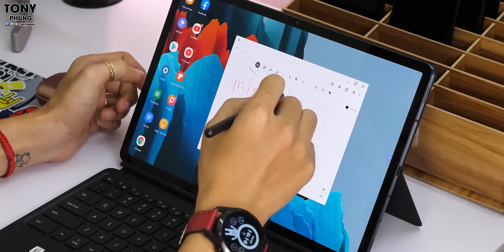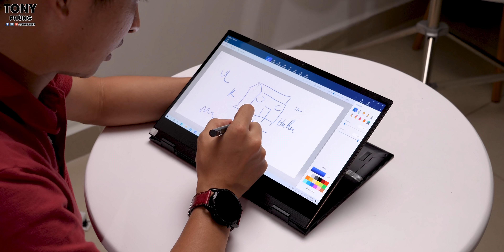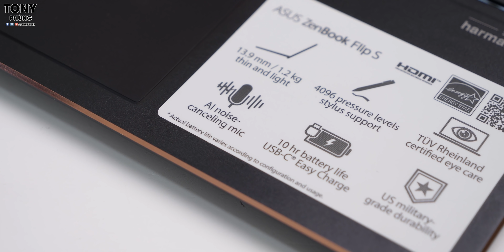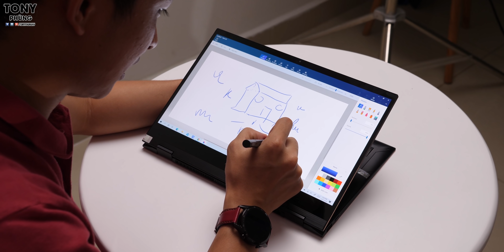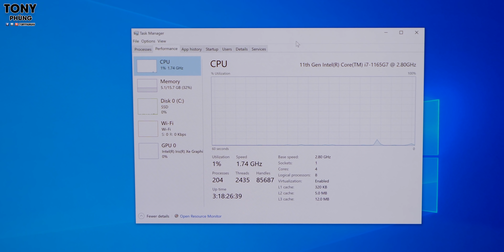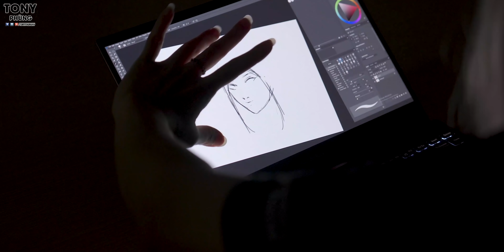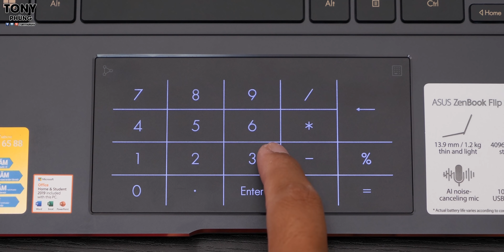Trải nghiệm màn hình 4K Oled trên Laptop Asus Zenbook Flip S UX371 - Đẹp quá trời đẹp... :(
Đây là Asus Zenbook Flip S UX371 max option với màn hình 4K Oled xịn xò. Dùng xong thấy phê quá phê, đã quá đã, màn hình đẹp quá trời đẹp luôn. Các bạn thấy sao? Chứ mình mê quá rồi.